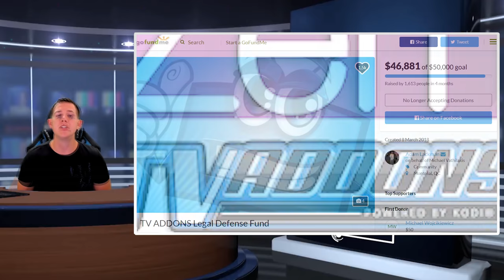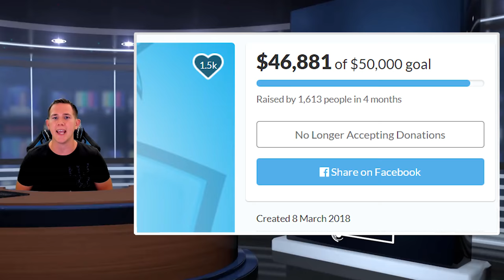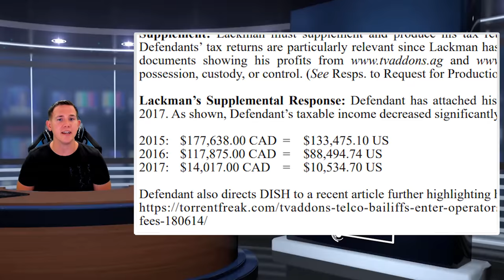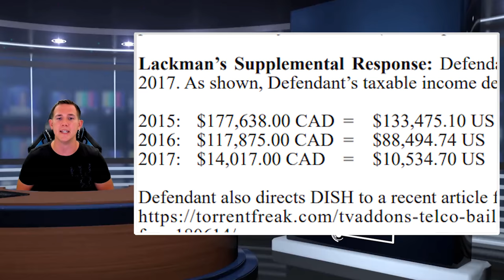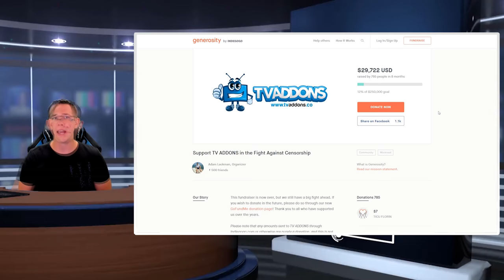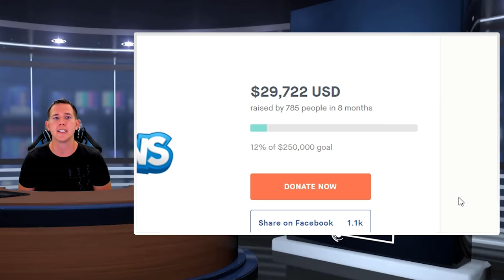COURT SANCTIONS TVADDONS OWNER FOR FAILING TO DISCLOSE EVIDENCE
TVAddons owner must pay dish $2,835.00 to cover legal expenses of a discovery despute after failing to disclose evidence in a timely manner. His Lawyer has also been reprimanded for disruption of court proceedings.

It is becoming more and more important to protect yourself when streaming. This can easily be done using a VPN that stops your internet provider from being able to see what you are accessing online. It also removes any blocks put in place by your internet provider.
The 2 VPN's that i personally recommend are IPvanish & NordVPN . Please see below for links to their websites.

The Top Tutorials Channel is dedicated to providing the best Tech Reviews & Easy to follow Tutorials.

As well as kodi addons we also show plenty of Android Apps (APKs) And you can expect to find guides such as:

Movie APKs,TV Show APKS,Live TV Apks, Live Sport APKs, Retro game emulator apks,Android Launcher Apks & other apps including gaming.

We also create tech reviews and look at the latest products to give you guys an idea of what to expect and how they perform. We always give a fair review and will tell you the good & the bad as well as if we think you should purchase it.

If you have any requests for any reviews or tutorials please don't hesitate to comment in the comments section and we will get back to you as soon as we can!